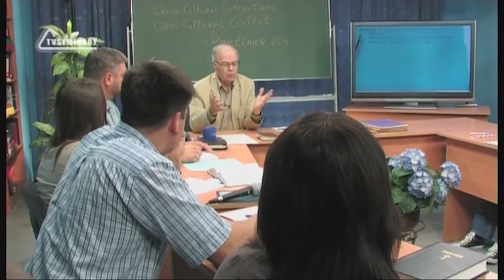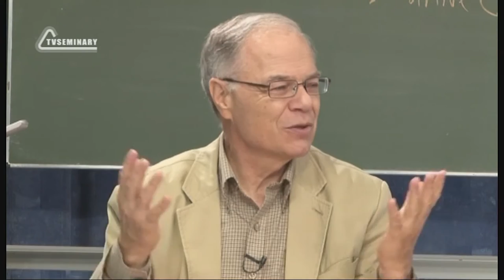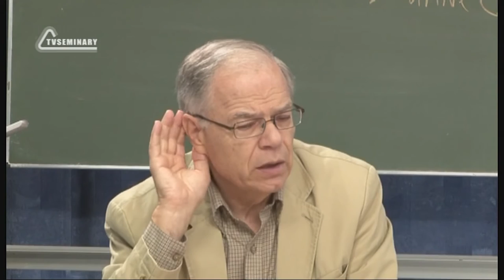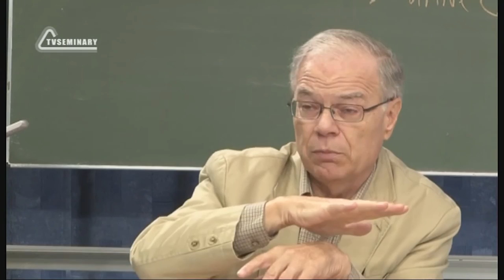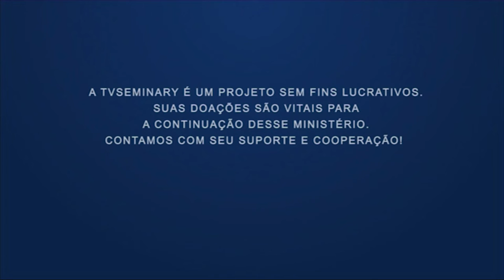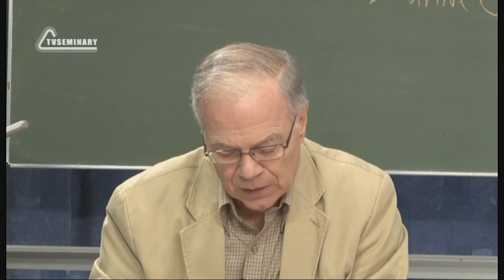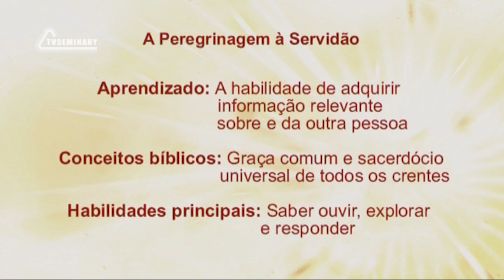PT512 Por 21 Aprendizado